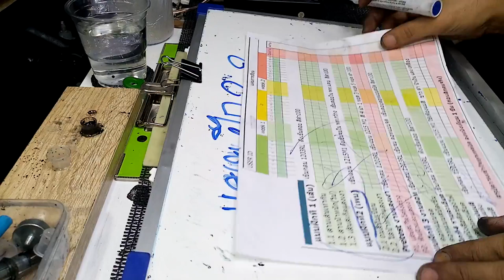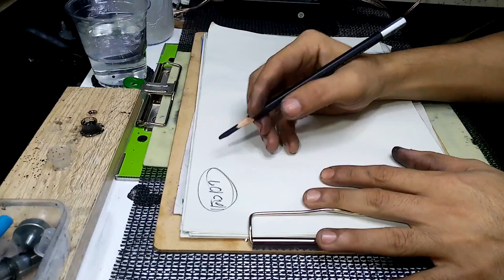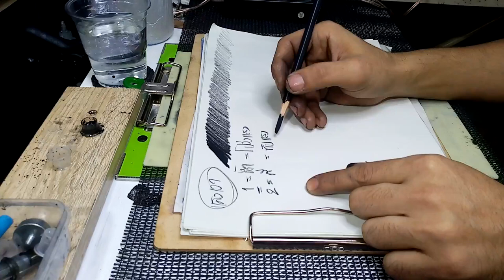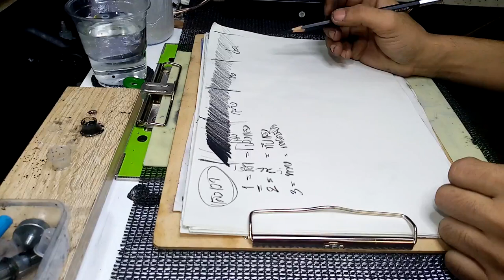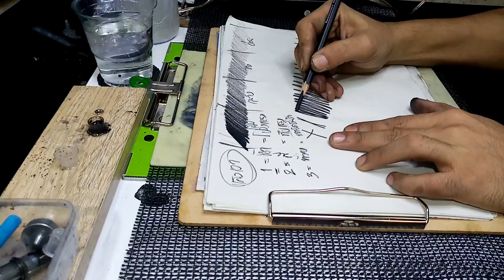สอนสักลาย การลดน้ำหนักแสงเงา มีกี่ลักษณะมาชมกันค่ะ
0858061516  คุณแจ้ค ผจก.
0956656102:แอดมินเดีย
ถาบัน DreamArt Tattoo Academy 313/108 ม.3 ฌ็องเซลิเซ่ อาคารไอ ซ.ประดับศุข ต.บ้านใหม่ อใปากเกร็ด นนทบุรี 11120

จุดสังเกตุ ใกล้สนามบินดอนเมือง / ติดโรบินสันศรีสมาน และสน.ปากเกร็ด/อยู่ซอยตรงข้ามกระทรวงกลาโหม